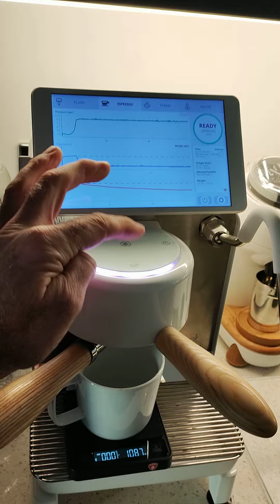Decent DE1xl with Eureka Digital Scales Bluetooth in operation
Eureka Digital Scales with Bluetooth set up for the first time. Using with my Decent DE1XL white 220V. Niche ground 12 grams of coffee. It set up really easy and works every time. If it does not connect for some reason. I switch off the Decent screen, then switch it back on again and it connects to the Bluetooth.